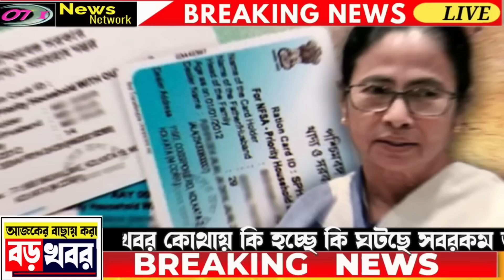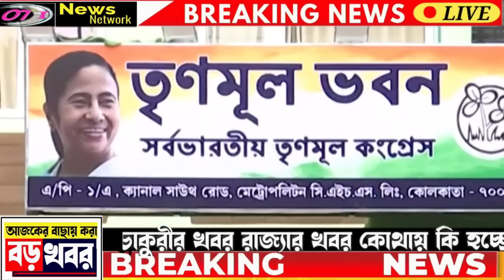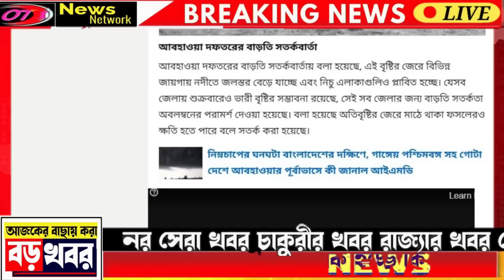আজকের বড় খবর |Today 30 March |Latest Update